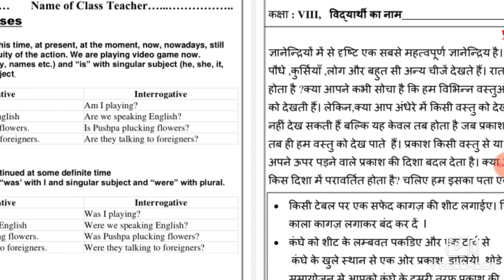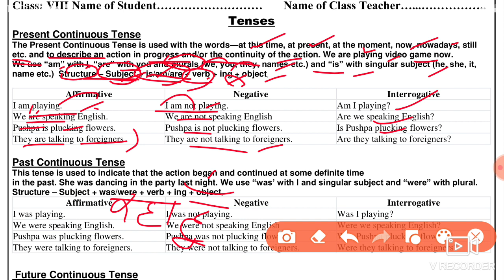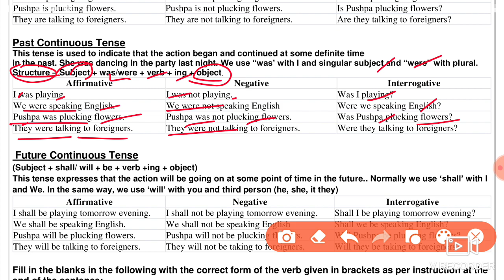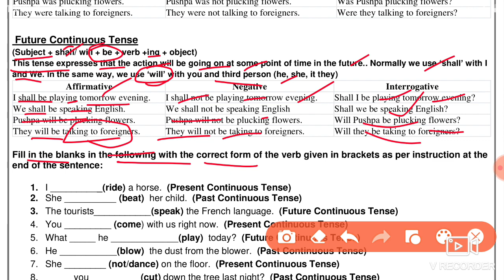English Worksheet 26 Class 8 (21/10/21) /Worksheet 26 Class 8 English /Class 8 Worksheet 26 English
21 October 2021 class 8,
21 October 2021 english ,
 21 October worksheet 26 class 8,
 21 October class 8 Worksheet 26,
 21 October Worksheet 26 class 8,

21 October Worksheet 26,
21 October class 8,
8 class English worksheet 26,
  21 October today worksheet 26,
21 October worksheet 26 class 8,

🤗🤗🤗Thanku🤗🤗🤗